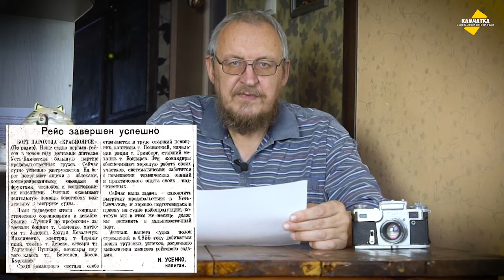В УСТЬ-КАМЧАТСК НА ПАРОХОДЕ ПРИВЕЗЛИ ЧЕСНОК И ЯБЛОКИ ♥ ВЛОГ № 42, 11 ЯНВАРЯ 2021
Консервированные овощи, яблоки, чеснок, фрукты и кондитерские изделия в начале января доставили в Усть-Камчатск на пароходе «Красноярск».